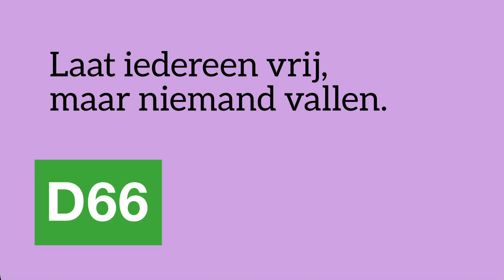D66 — Hoe sport helpt om kinderen gezonder te laten leven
Sehzad is een held! Door kooklessen, sport en spel leren de kinderen uit zijn wijk over een gezond leven. Want voorkomen is beter dan genezen. Of zoals Sehzad zegt: “Eet voedsel als medicijn, anders moet je medicijnen eten als voedsel.” 😉

Want gezondheid is ongelijk verdeeld. De grootste veroorzakers van deze ongelijkheid zijn roken, overmatig alcoholgebruik, slecht eten en te weinig bewegen. En laat dat nou juist vaak gebeuren in de minder rijke wijken. Daarom: meer geld naar initiatieven zoals deze! 👏